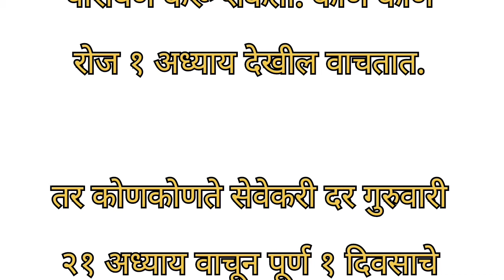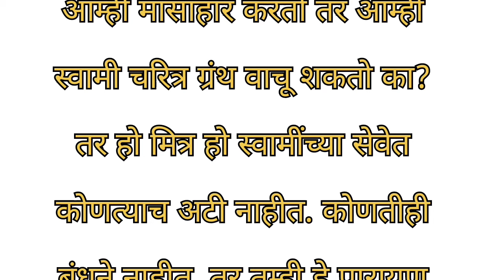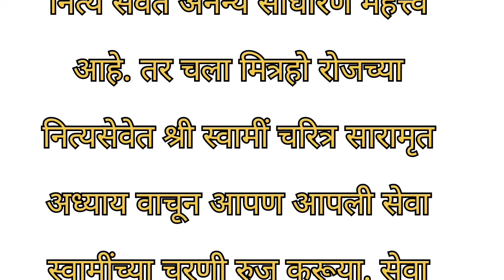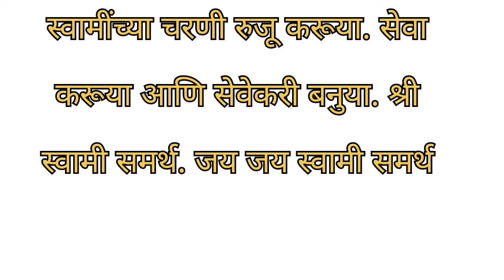श्री स्वामी चरित्र सारामृत पठणाचे फायदे | कसे वाचावे? | किती अध्याय वाचावे? | नियम कोणते?